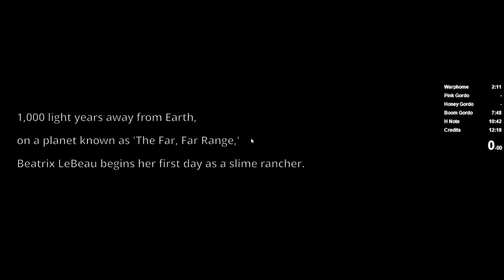Slime Rancher Speedrun - Any% Glitched in 11:28 [World Record]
Previous wr was 12m 07s by ThePigKing.